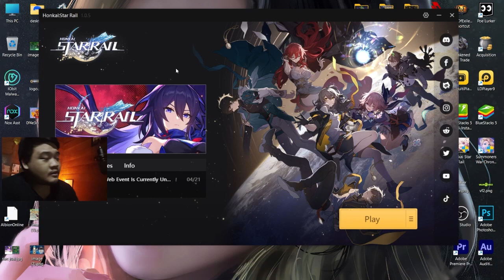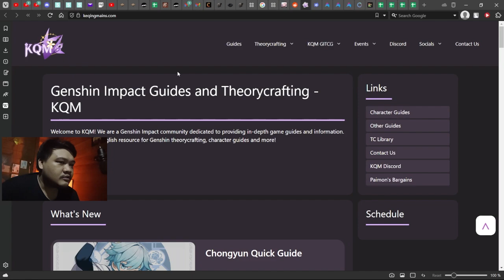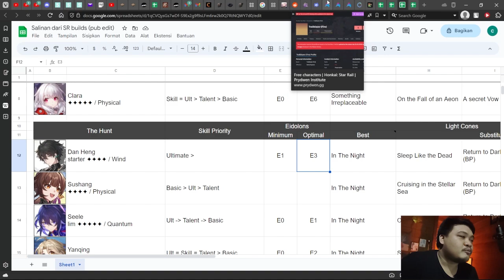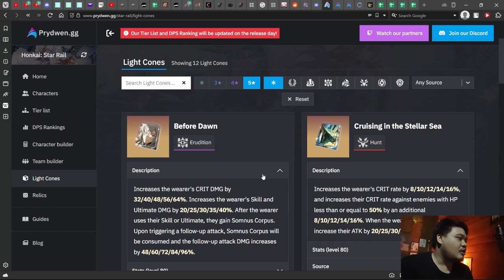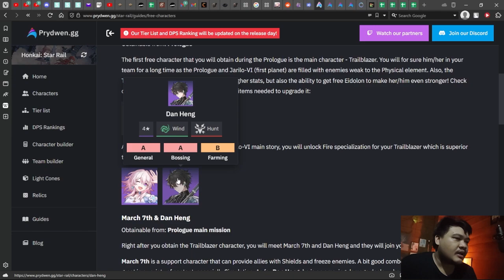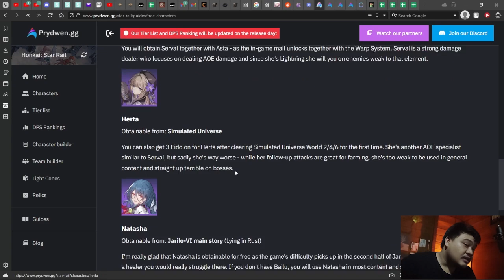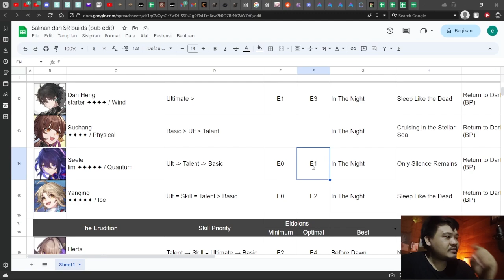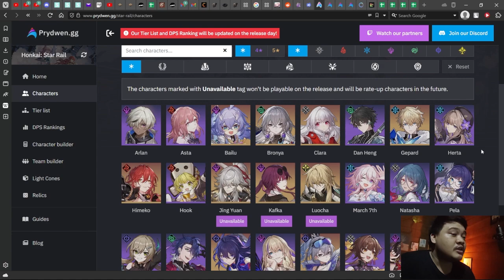Persiapan Honkai Star Rail. Kata Sepuhnya Tuh Gini